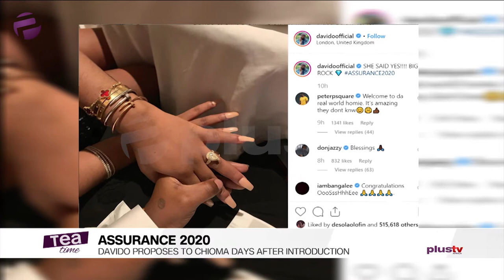Assurance 2020: Davido Proposes To Chioma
Davido proposes to Chioma 10 days after introduction

Terrence Howard To Retire From Acting After 'Empire

Adele Files For Divorce To Officially End Marriage To Simon Konecki

Sarkodie nominated for 2019 BET Hip Hop awards

 Nigerians Always Do Better Because They Support Their Own – Obrafour